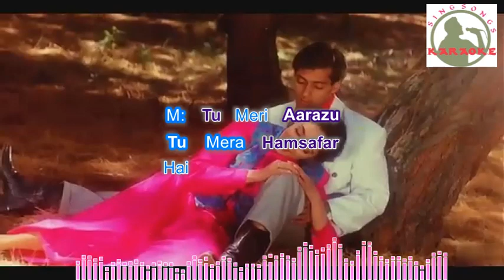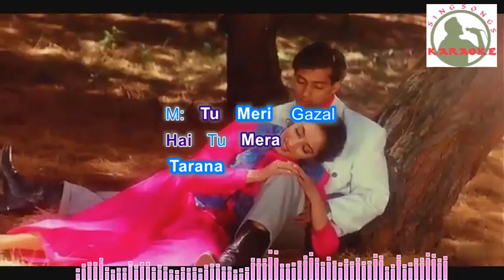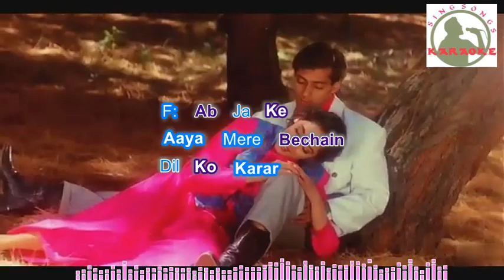Dekha Hai Pahali Baar Hindi karaoke for Male singers with lyrics